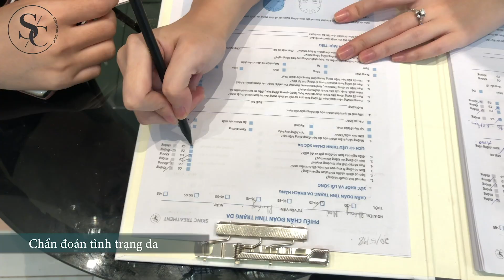[SKINCEUTICALS SKINSCOPE] Quy trình soi da và tư vấn chuyên sâu tại SkinC Treatment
Soi da là một trong những bước quan trọng giúp bạn xác định chính xác loại da, tình trạng da cũng như các vấn đề tiềm ẩn bên dưới lớp biểu da da. Cùng SkinC tìm hiểu quy trình soi da với chiếc máy phân tích da từ Skinceuticals nhé!